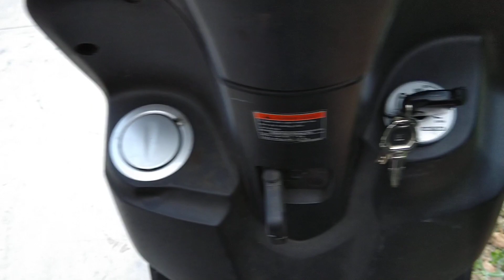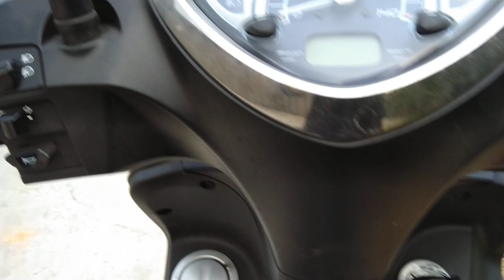YAMAHA ACRUZO thiết kế ấn tượng tiện lợi vị trí đổ xăng khiến bạn muốn mua liền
Yamaha Acruzo với thiết kế chỗ đổ xăng ngay cổ xe, rất tiện lợi vì bạn không phải xuống xe để mở yên bơm xăng vào bình xăng dưới yên. Vẫn ngồi trên xe và vặn khóa cổ là nắp bình xăng mở ra, để bơm xăng vào.